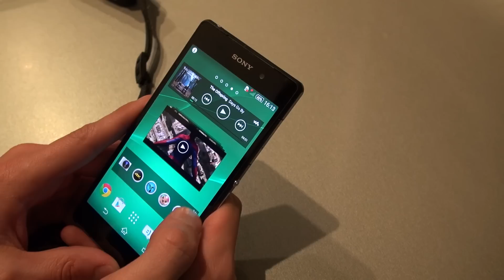Sony Xperia Z2 and Sony Xperia M2 most first look